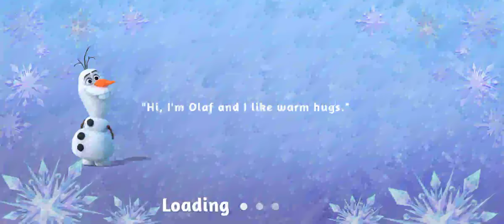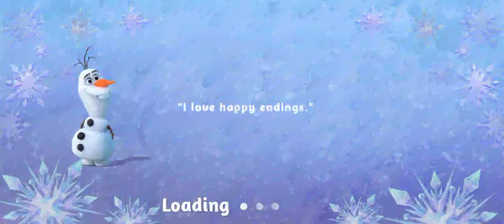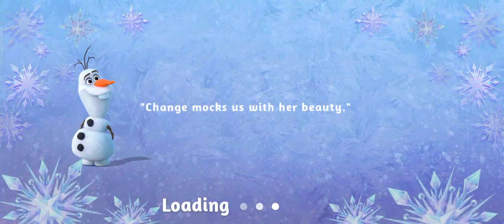Disney Frozen Adventures Gameplay Montage